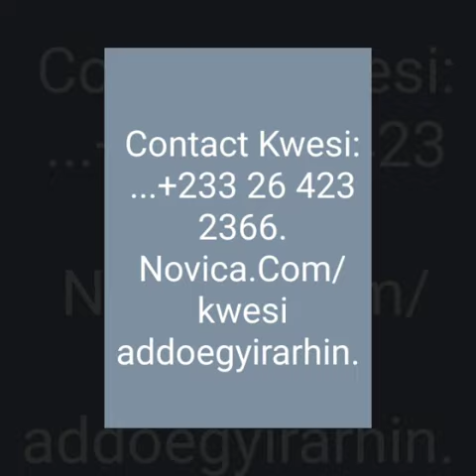March 8, 2021